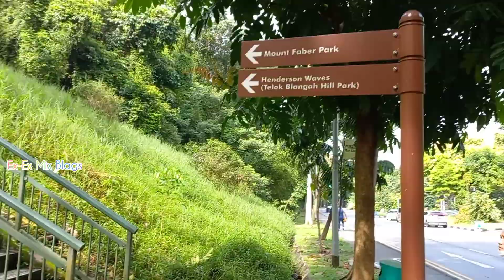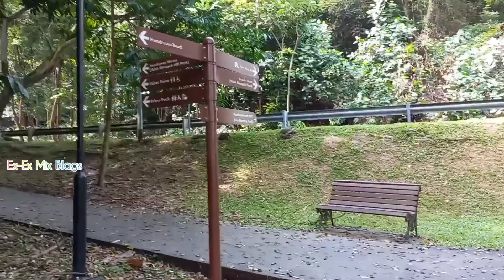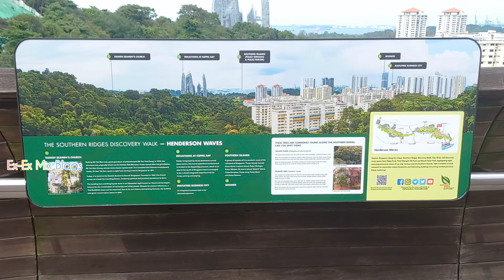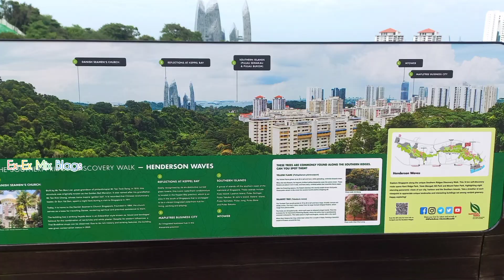Singapore Highest 😱 Bridge Henderson waves